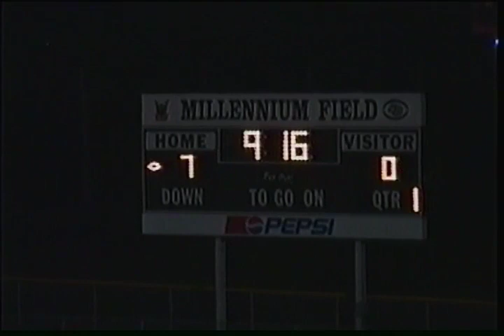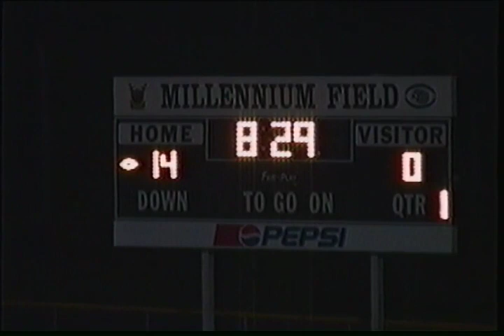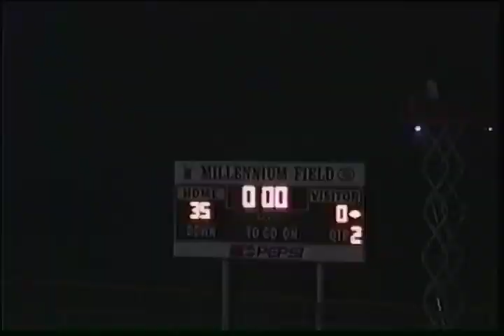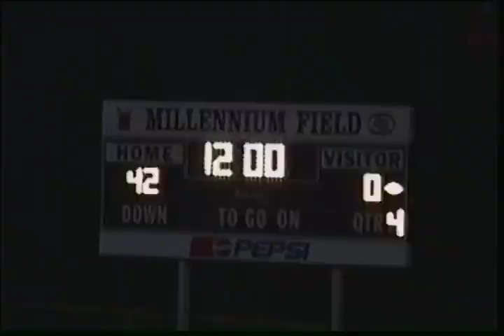IL - 2003 - Bartlett vs Streamwood (#1-64)